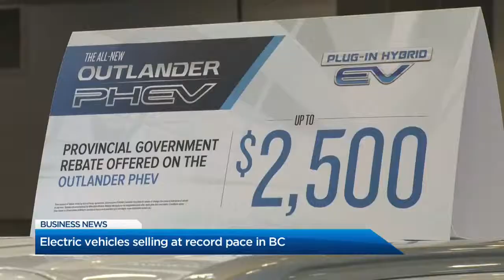BIV on Global BC: EVs selling at record pace in B.C.; Ford cuts jobs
Tyler Orton discusses electric vehicles selling at a record pace in B.C. Plus: Ford cuts 7,000 jobs as part of 'workforce redesign'